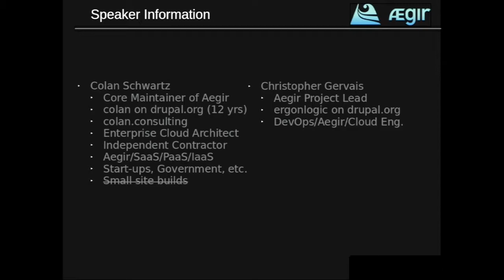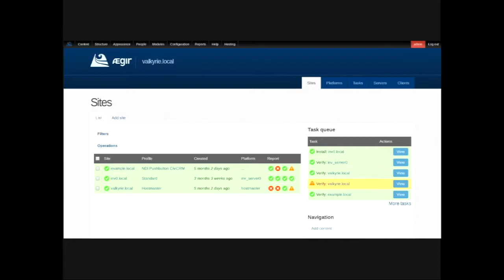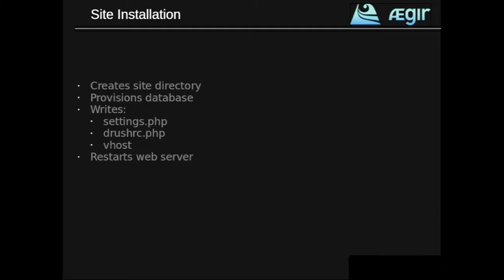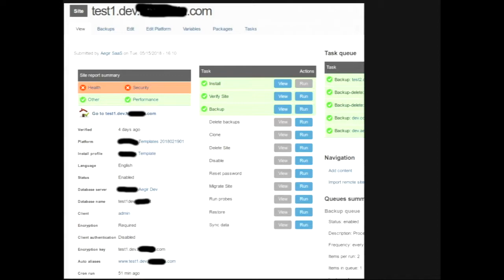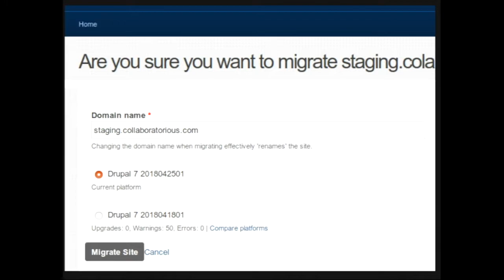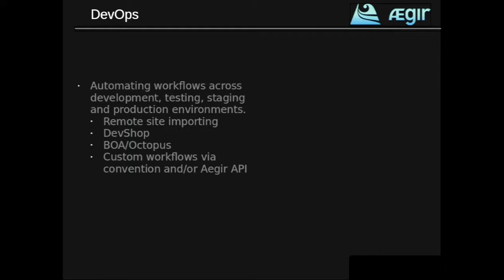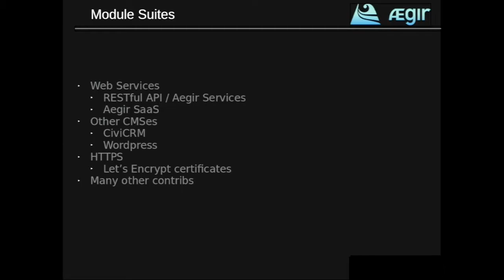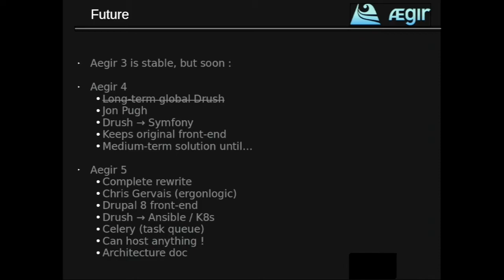Hosting Drupal sites? You need Ægir!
Colan Schwartz (colan), Christopher Gervais (ergonlogic)

Do you need a self-hosted solution for hosting and managing Drupal sites?  Would you like be able able to upgrade all of your sites at once with a single button click?  Are you tired of dealing with all of the proprietary Drupal hosting providers that won't let you customize your set-up?  Wouldn't it be nice if all of your sites could automatically get free HTTPS certificates?

If you said yes to any of the above questions, there's only one option:  the Aegir Hosting System. While it's possible to find a company that will host Drupal sites for you, Aegir helps you maintain control whether you want to use your own infrastructure or manage your own software-as-a-service (SaaS) product. Plus, you get all the benefits of open source.

We'll cover:

History
Architecture
Basic features
Advanced features
Development workflows
Recent additions
Future
Questions & discussion

Colan Schwartz
Enterprise Cloud Architect, Drupal/Aegir/SaaS/PaaS/IaaS Consultant, Toronto
I'm an Enterprise Cloud Architect specializing in Drupal, Aegir, SaaS, PaaS, and IaaS consulting. I do technical planning and implementation to ensure sound and sustainable solutions. I’ve worked with Drupal for over 10 years, and support over 30 of its projects. I’m a core maintainer of the Aegir Hosting System and a founding member of the Aegir Co-op. In addition, I’m a certified software engineer, and have been security cleared by the Canadian government. I also volunteer my time to mentor students for Google Summer of Code (GSOC). I have over 15 years experience with content management systems (CMSes) for records/data/information management focusing on technical architecture and software development. From my careers managing a Web-development firm, working as a federal government employee and freelancing as an independent contractor, I have gained experience in Information Architecture (IA) / Data Modelling, DevOps, Back-End Development, Code Review, Software Configuration Management (SCM), Security Analysis and System Administration. Although much of the work I do varies, here are some of the services I provide.
Enterprise Cloud technical architecture
Drupal and Aegir consulting
Software-as-a-service (SaaS) solutions
Cloud computing infrastructures as a service (IaaS) via OpenStack
Application container management: scaling, clustering, & deployment
OS-level virtualization via Kubernetes & Docker
Producing & documenting development operations (DevOps) processes
Back-end development
Web services (e.g. REST)
Site migrations & upgrades
Business process & workflow solutions
Information management (IM) / Information architecture (IA)
General Internet consulting services
Multi-lingual / multi-country sites, language translation & content localization
Authentication & authorization (e.g. SAML, OAuth, OpenID Connect)
Integration with third-party APIs
Performance tuning & optimization
E-commerce & financial solutions
Web site & accessibility audits (WCAG, Section 508, etc.)